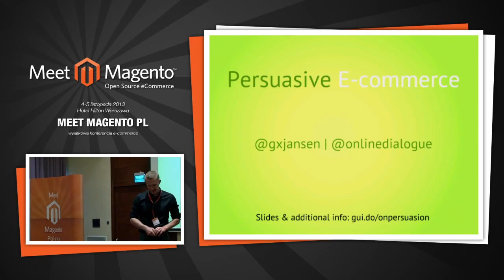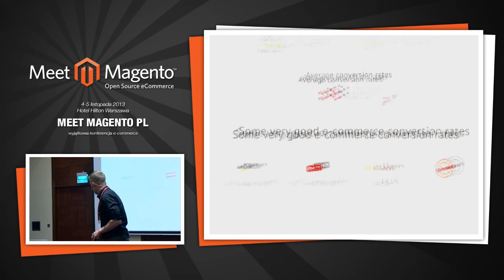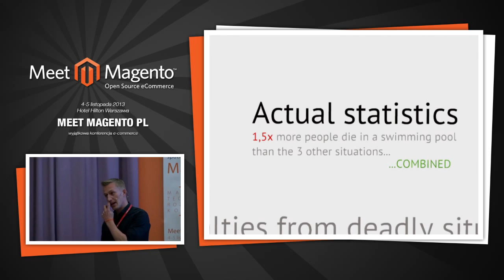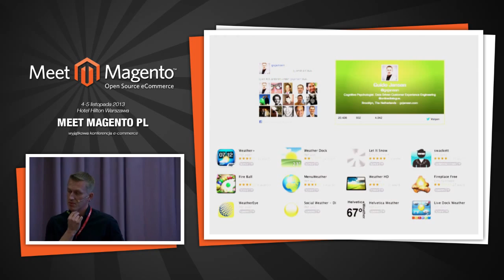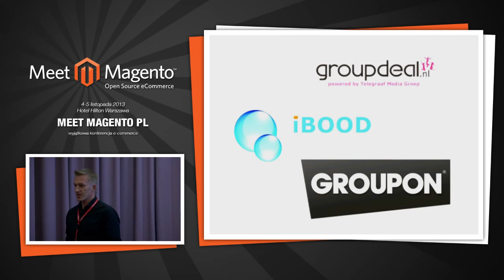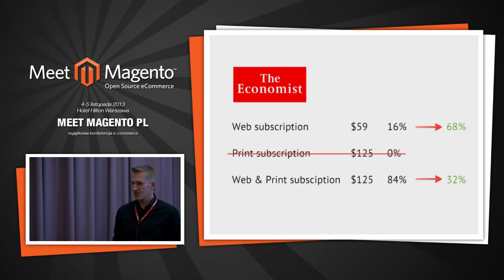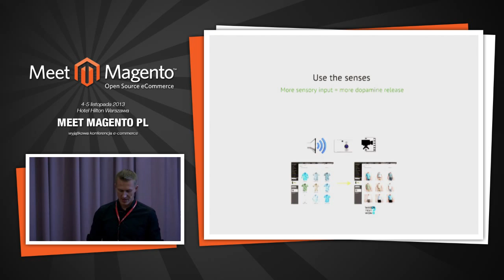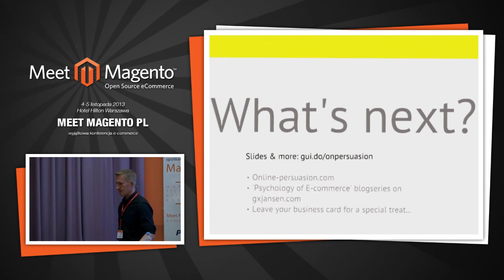Online Persuasion @ Meet Magento Poland 2013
Recording of my session at the Meet Magento conference in Warsaw, Poland in 2013.